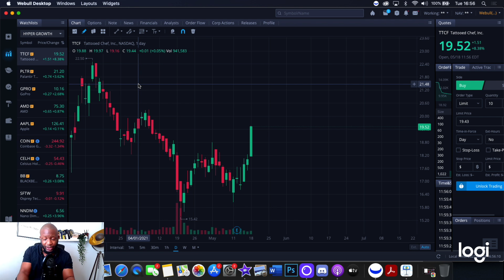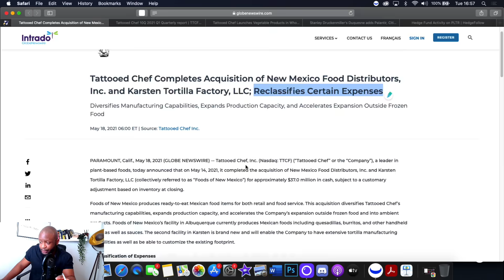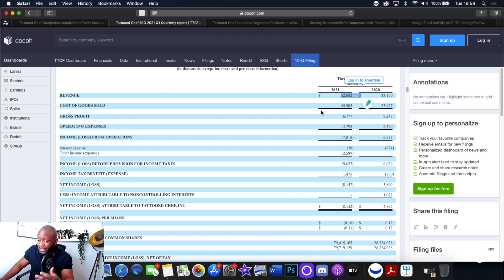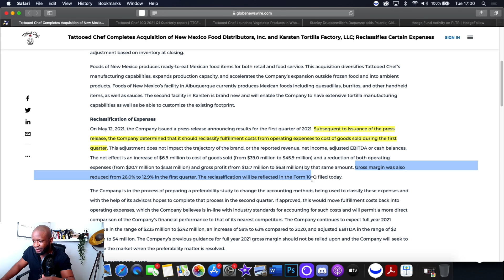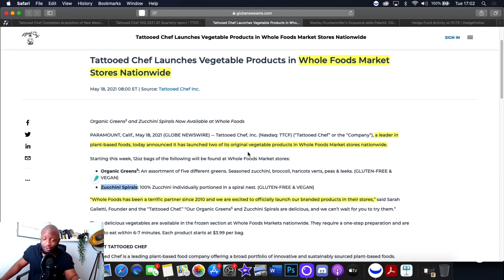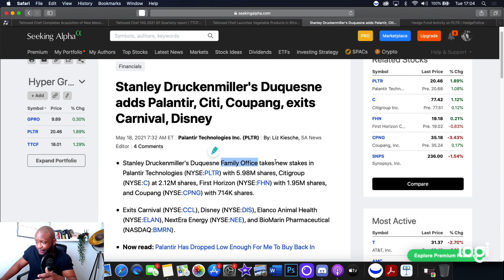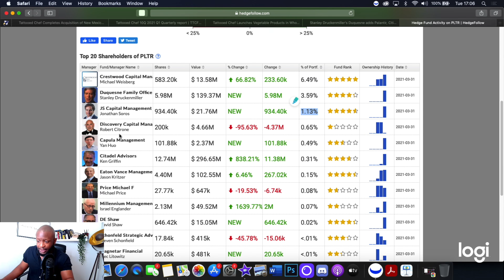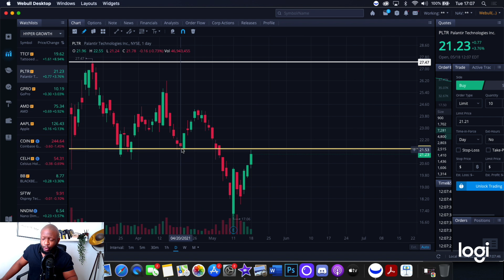THIS JUST HAPPENED TO TTCF & PLTR STOCK RIGHT NOW! | PLTR TTCF BREAKING NEWS!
Tattooed Chef STOCK TTCF, a leader in plant-based foods, today announced it has launched two of its original vegetable products in Whole Foods Market stores nationwide.

Stanley Druckenmiller's Duquesne Family Office takes new stakes in Palantir Technologies PLTR STOCK

PALANTIR STOCK
TTCF STOCK ANALYSIS

• Socials •

100 Baggers by Christopher Mayer